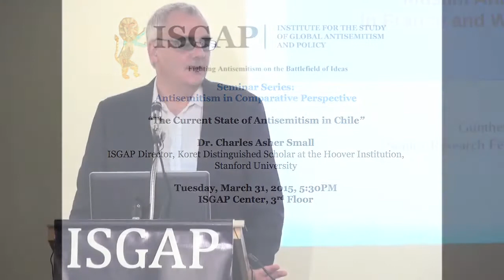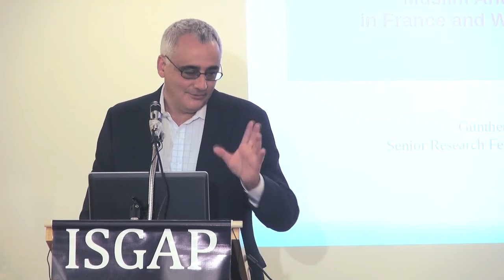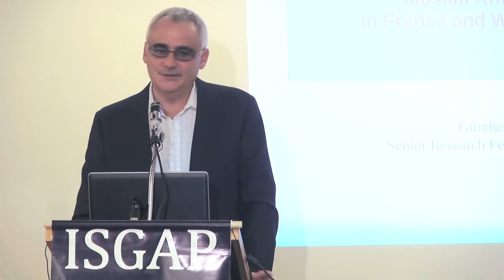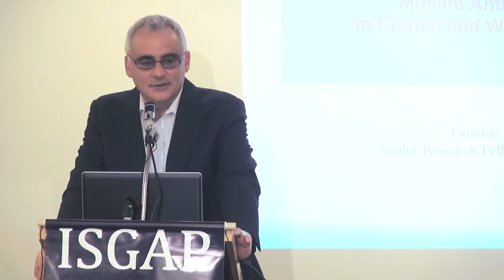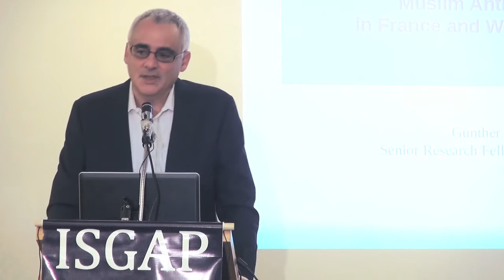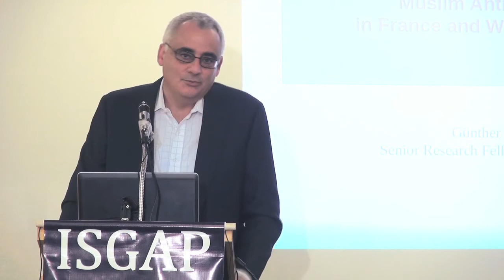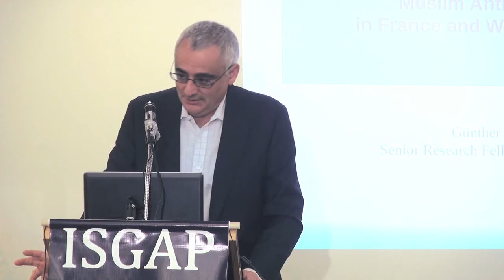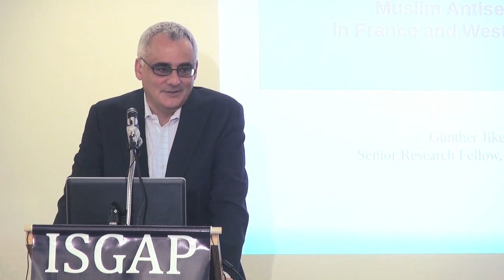Dr. Charles Asher Small, “The Current State of Antisemitism in Chile"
Seminar Series:
Antisemitism in Comparative Perspective

“The Current State of Antisemitism in Chile”

Dr. Charles Asher Small
ISGAP Director, Koret Distinguished Scholar at the Hoover Institution, Stanford University

Tuesday, March 31, 2015, 5:30PM
ISGAP Center, 3rd Floor